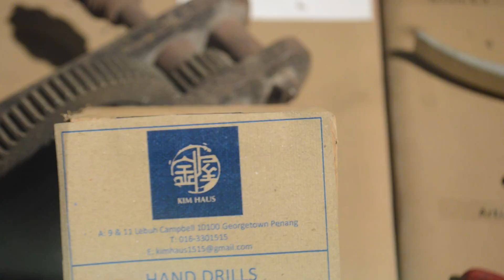Manglished - Kim Haus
Performed at Kim Haus

Manglish (or sometimes Malglish or Mangled English) is an English-based creole spoken in Malaysia.

The vocabulary of Manglish consists of words originating from English, Malay, Hokkien, Mandarin, Cantonese, Tamil, Malayalam and, to a lesser extent, various other European languages